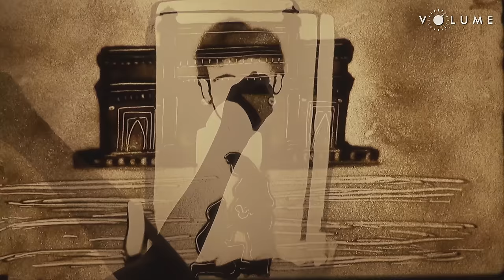Teri Meri Kahani Sand Art By Neha Umak | Happy Hardy And Heer | Himesh Reshammiya & Ranu Mondal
Get mesmerized by this creative representation on the story of Ranu Mondal with this sensational song 'Teri Meri Kahani' alongside Himesh Reshammiya in the form of Sand Art, made by the very talented artist Neha.

Cover Credits:
Sand Artist: Neha Umak
Story By: Kundan Umak
Editing: Khushal Jasani

Singer: Himesh Reshammiya & Ranu Mondal
Lyrics: Shabbir Ahmed
Music Programmer: Aditya Dev
Himesh Reshammiya’s Team: Suhas Parab, Subhash Parab, Priyesh Vakil , Sakar Apte, Pratik Panchal  & Barzin Contractor.
Aditya Dev’s Music Assistant: Gaurav Singh
Sound Engineers: Salman Shaikh and Anudutt Shamain at HR Musik Studio
HR Musik  Creative Team: Rajendra Toraskar, Rahul Sheth & Prakash Serrao.
Guitarist: Vivek Verma

Song Lyrics:

Aaaaa Aaaaaa Aaaaa Aaaaaa

Teri Hi Meri Hi , Teri-Meri,
Teri Meri Hi Kahani.

Kabhi Udti Mehek,
Kabhi Geeli Fizaa,
Kabhi Paak Dua

Kabhi Dhoop Kadak,
Kabhi Chhaon Naram,
Kabhi Sard Hawa,

Tum Se Hi Hai
Dil Ki Lagi
Deewaanagi

Mera Jahaan
Ye Zindagi

Jaane Ye Tu,
Jaane Ye Dil
Aur Jaane Khuda

Jeena Mera,
Mushkil Hai,
Hoke Tumse Judaa

Mere Dil Pe Hai Tere Nishaan
Tere Bina Hai Adhoora Jahaan
Hai Yahaan Koi Tumsa Kahaan.

Kabhi Udti Mehek,
Kabhi Geeli Fizaa,
Kabhi Paak Dua

Kabhi Dhoop Kadak,
Kabhi Chhaon Naram,
Kabhi Sard Hawa,